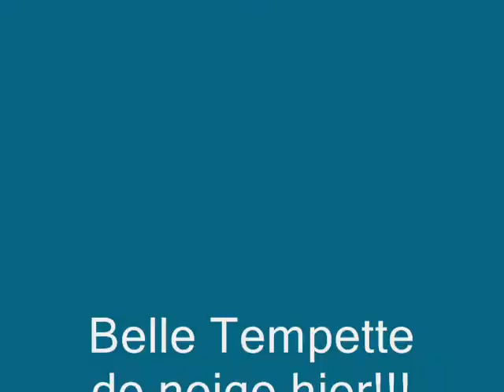TEMPETTE pour le motoneige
Just a video I made while board today Halloween Night dreaming about the up coming sledding season